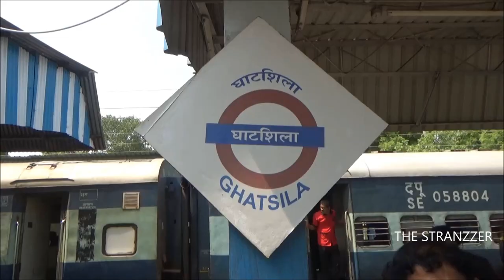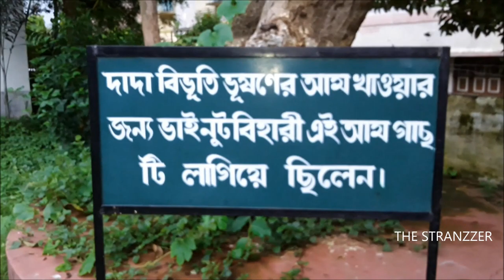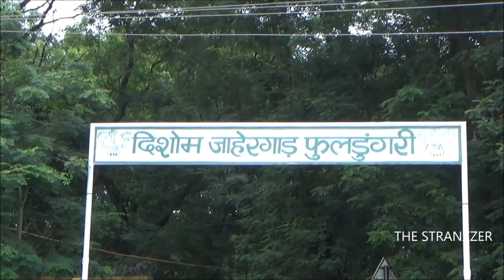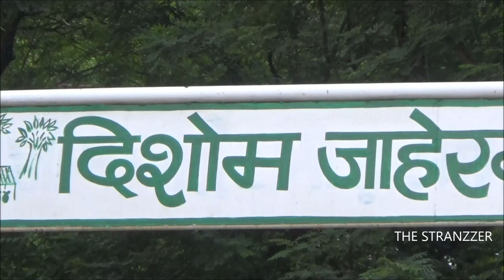বারাসাত থেকে ঘাটশিলা ভ্রমণের পরিকল্পনা | Barasat theke Ghatshila.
বারাসাত থেকে ঘাটশিলা | Barasat Theke Ghatshila | Full tour plan for 2Days 1 Night.

In this video,I am trying to tell you ... how you may go for a Ghatshila Tour for One or Two days, from Barasat or Kolkata.  The train to Ghatshila from Howrah is Titlagarh Ispat Express at 6.55 at morning, reaches Ghatshila at 10.00 am approximately. Then you may go To visit Subarnarekha River, The Residence of Bibhutibhushan Bandopadhyay, The Bibhutibhushan Library and Art Gallery, Phuldungri Hillock, Ranakini Temple, Rajbari on the first Day. On the second day you may go To visit Dharagiri Waterfalls, Burudih Dam, Burudih Lake . The return train is Ispat Express at 3.19 pm from Ghatshila, which riches Howrah at 7.29 pm on the same day.

 THANKS.